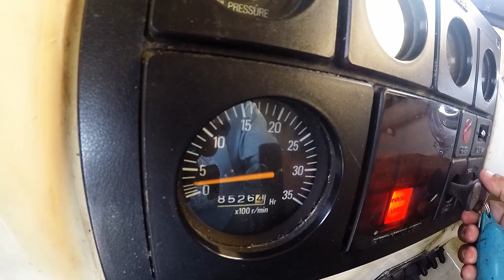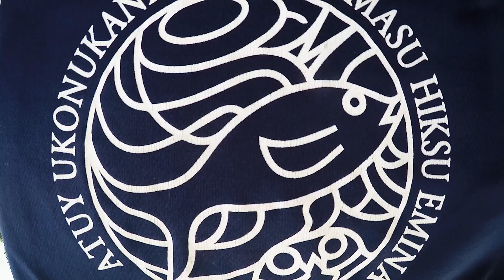宮古島ダイビング miyakojimadiving 2019 11 9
晴れているが、今日の最高気温２４度ってさ…😣
昨日からの引き継ぎにて、北からのウネリあり…😣